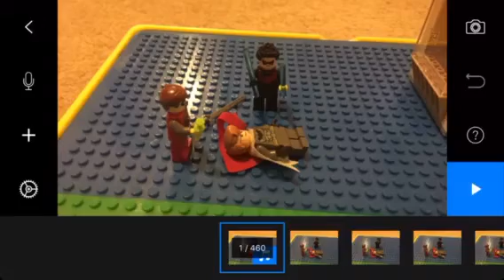Batman and The arkham knight part 6: Batman’s Recovery